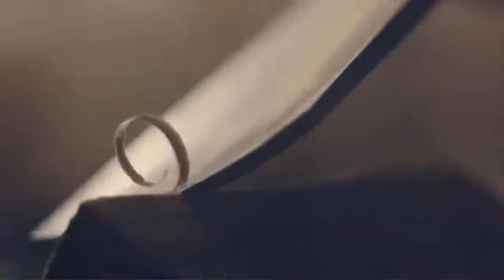Prince Philip warned 'time is running out' to act on pollution in incredible 1970 footage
This week, members of the Royal Family have attended the COP26 climate conference in Glasgow, as world leaders from more than 100 nations gather to engage in landmark talks to tackle the climate crisis. Prince Charles and Prince William have both addressed delegates of the conference, to encourage them to work together in hashing out new targets to reduce carbon emissions and address climate change. Yesterday William, who is attending COP26 alongside Kate, Duchess of Cambridge, urged world leaders to “think differently” and “act boldly” to make the “impossible, possible”.  Charles, who has long been a passionate conservationist, said on Monday the coronavirus pandemic had “shown us just ho  ...